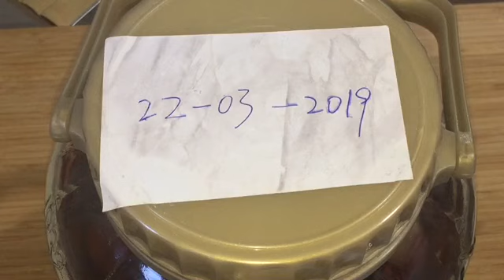自製梅子酒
酸酸甜甜的梅酒功效多多，不只小喝怡情，更能小喝養生，具有極高的藥用、營養和保健價值 .

如有興趣選購廚具請到以下網址